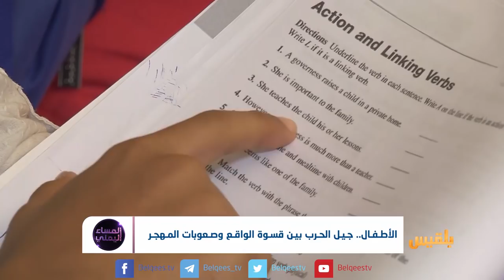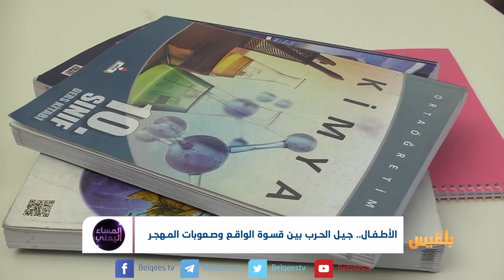الأطفال .. جيل الحرب بين قسوة الواقع وصعوبات المهجر | تقرير : شروق القاسمي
بعد اتساع ظاهرة هجرة اليمنيين ونزوحهم.. جراء الحرب والأزمة الاقتصادية ..
كيف يتعامل الاطفال وذويهم مع مشاق النزوح وظروف الحرب وصعوبات المهجر ؟ماهو مصير جيل الحرب الواقع بين قسوة الحرب وشتات المهجر؟